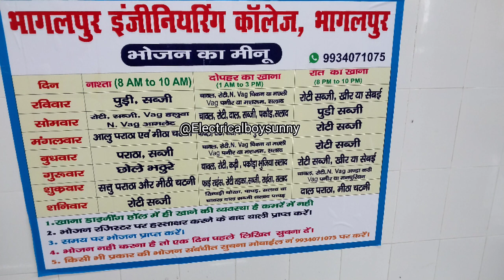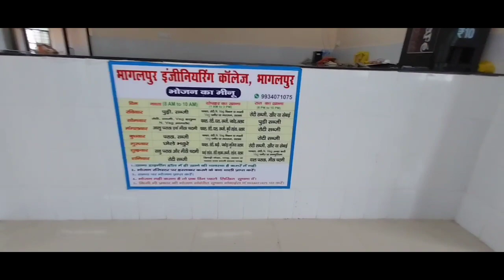BCE Bhagalpur New Hostel & Mess & Campus Tour bcebhagalpur 2023